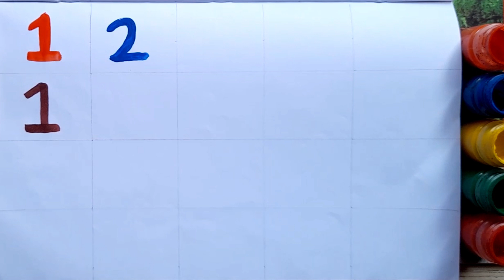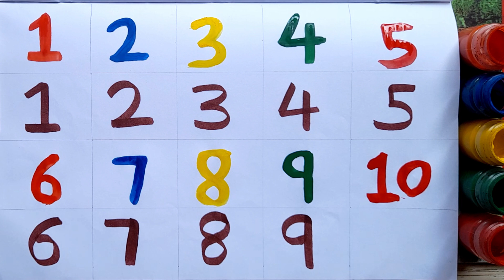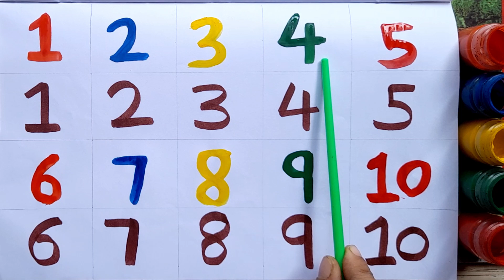Numbers 1-10, counting 1 to 10, 12345 numbers, 1-10 number song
I hope you all like these videos and helpful for your kids,  thank you.